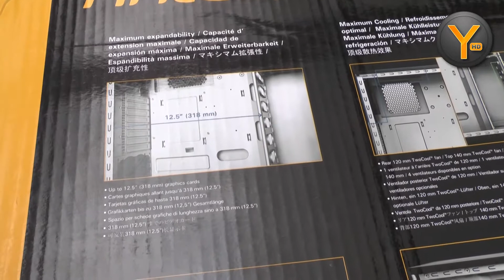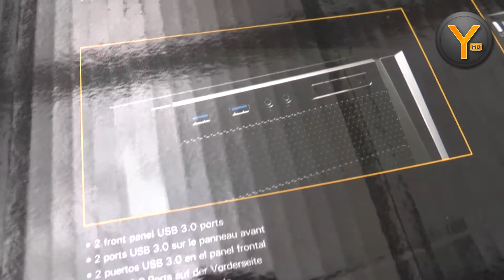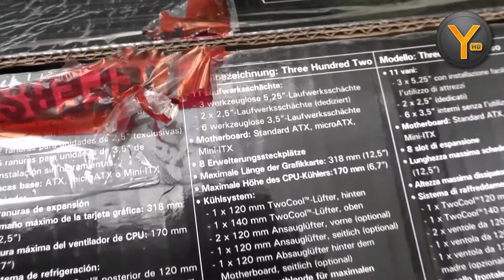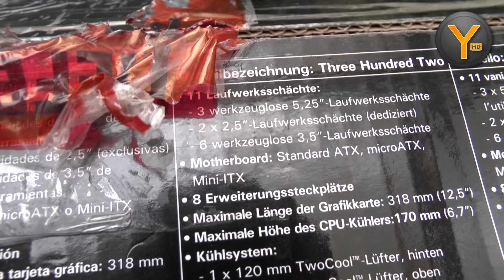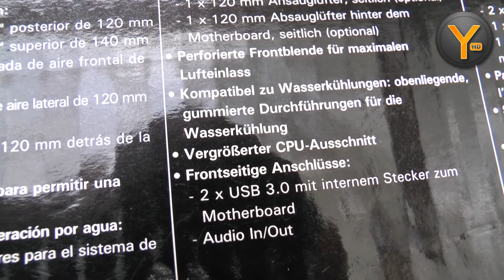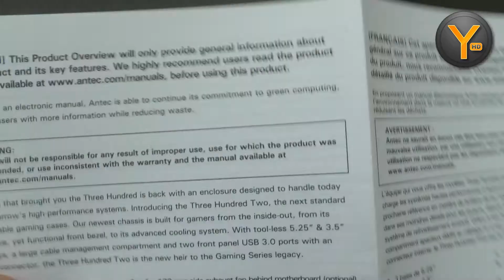Unboxing/First Look: Antec Three Hundred Two / Midi PC Tower ATX Gaming Gehäuse / Case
Auspacken und Ersteindrücke des Midi Towers Three Hundred Two von Antec. Kostenpunkt ca. 70 Euro (Stand August 2014).

Direkt-Link zu Amazon